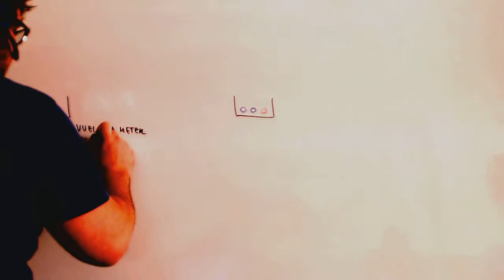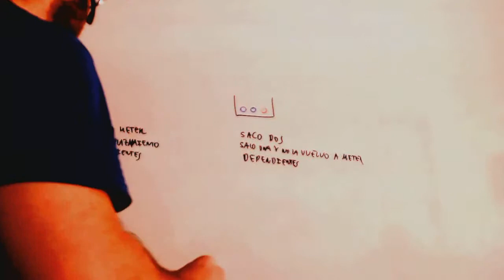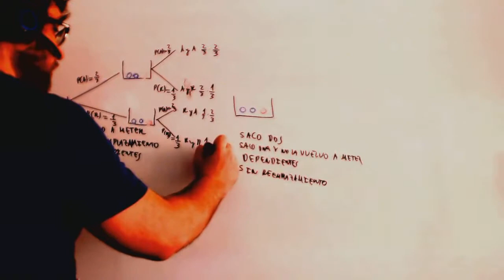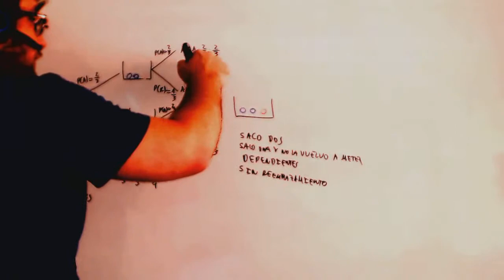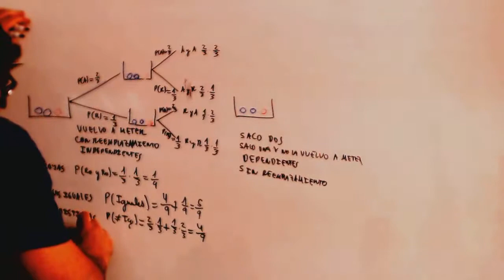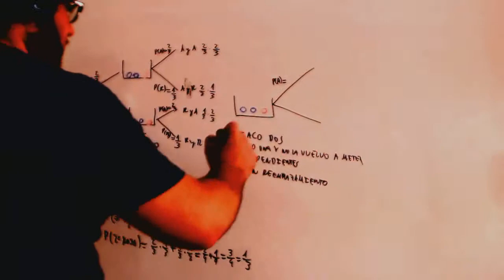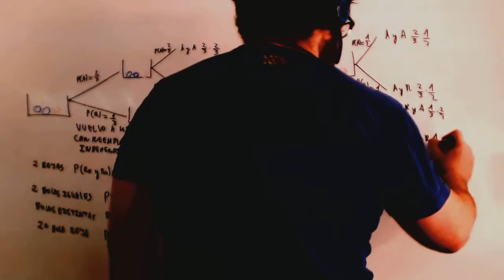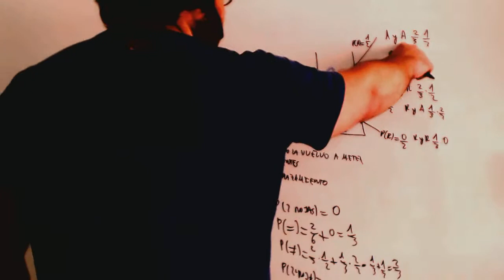Sucesos dependientes e independientes Probabilidad Matematicas Academia Usero Estepona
Sucesos dependientes e independientes Probabilidad Matematicas